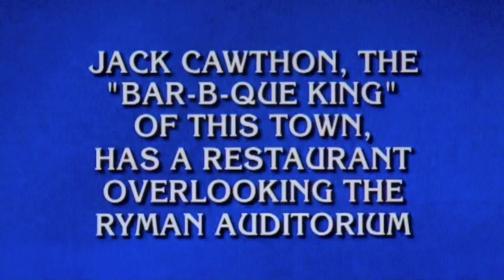Jack on Jeopardy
Jack made some history after being mentioned on Jeopardy for his famous location in Nashville on Broadway.